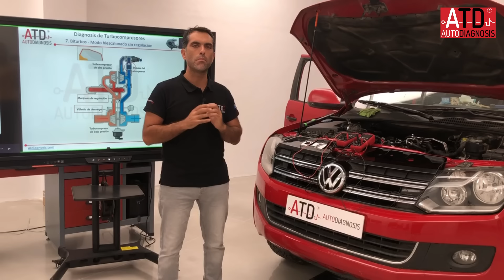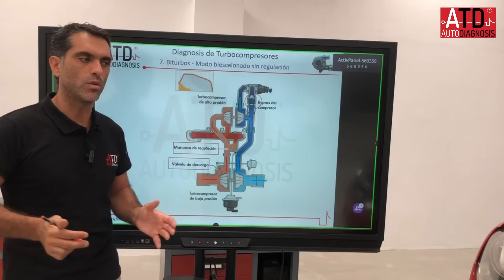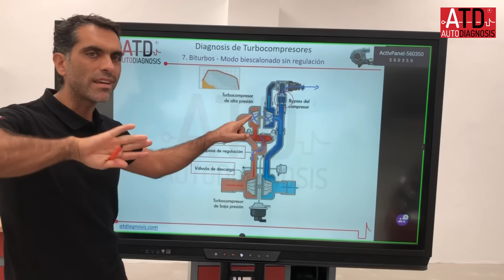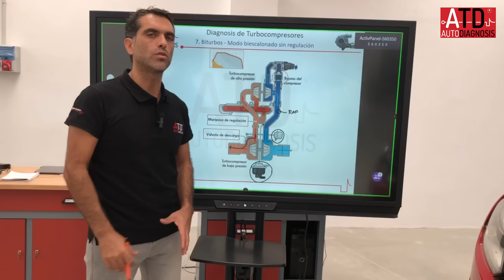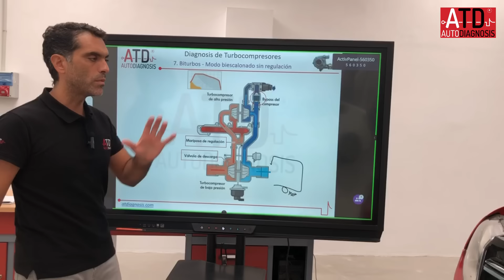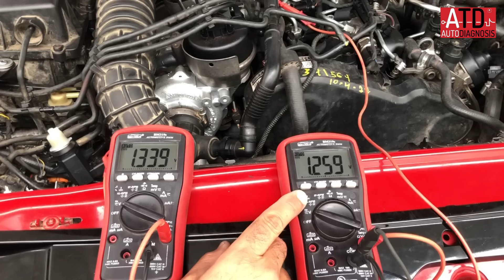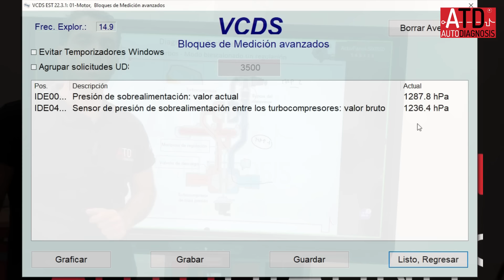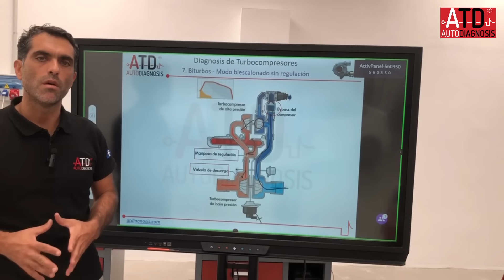Avería biturbo en VW Amarok (P0299).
Explicamos el funcionamiento del sistema biturbo en motores diésel del grupo VAG y razonamos la posible avería del vehículo.
Si quieres más formación sobre sistemas biturbos no te pierdas la videoclase